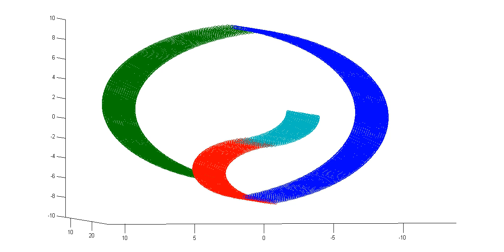Episode 17: Ethics of AI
There's a lot to be said about the technical progress being made with artificial intelligence, but what about the impact these rapid advances have on the society in which they unfold? In this episode, we tackle a broad range of such issues, from the possibility of removing human bias from algorithms to how likely we are to fall in love with an AI (Conor might). We speculate on how difficult the transition from humans to self-driving cars will be and our wild uncertainty about the future of jobs/the value of human labor. Throughout you will see a poorly-veiled concern about the current political state of the world and how wealth and power will be distributed in the future. What we learn though, is that in addition to the economic and technological impacts, the use of AI  is having at least one major side effect: it's forcing us to explicitly define our goals and values, such that we can impart them to our digital offspring. Now if we could just agree on what those goals and values are...